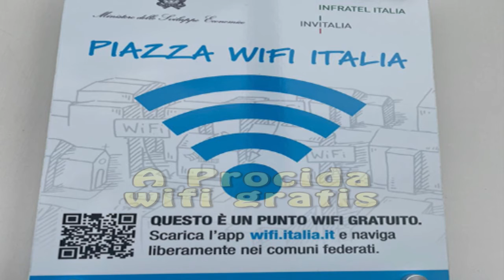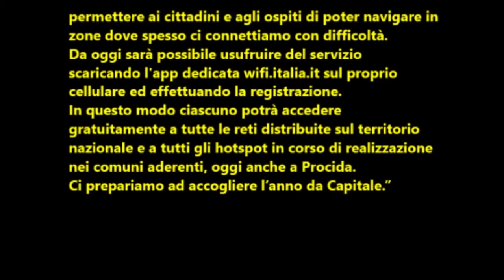A Procida wifi gratis